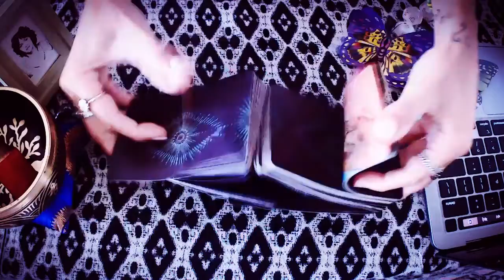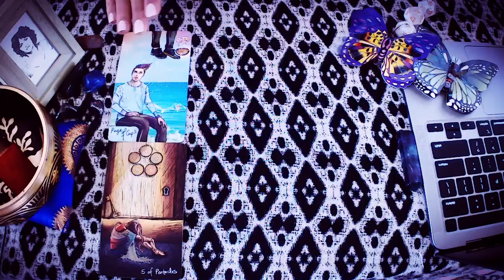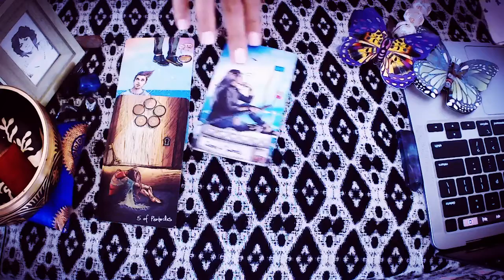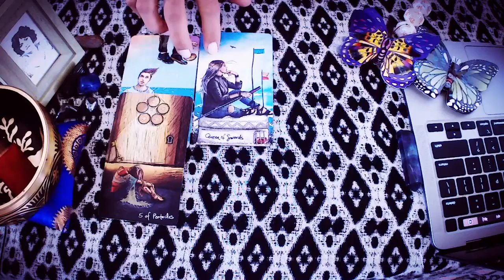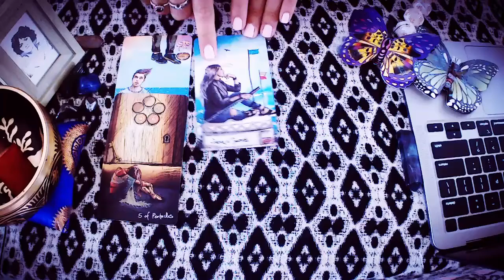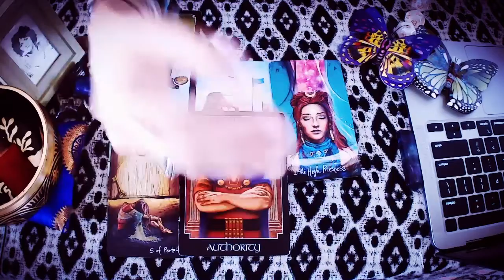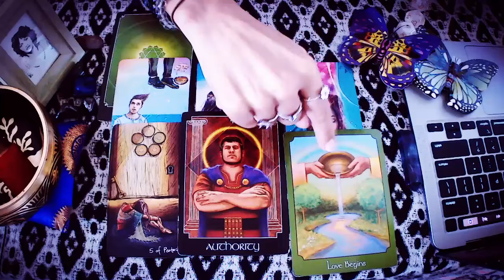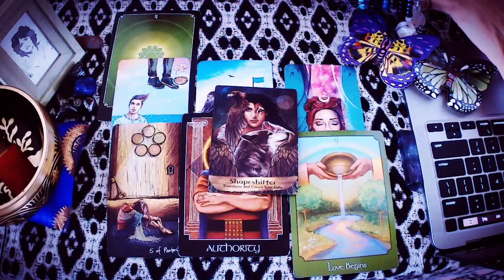Gemini-June 2022#tarot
♥︎Hi there, I'm an intuitive tarot reader here to help assist you.

timeless:☾♑︎whenever you watch this video & it resonates with your situation regardless of the date.☾♑︎